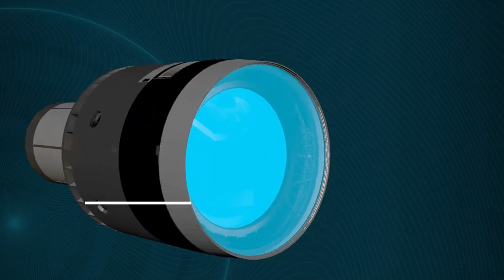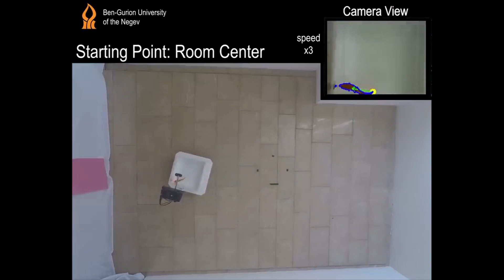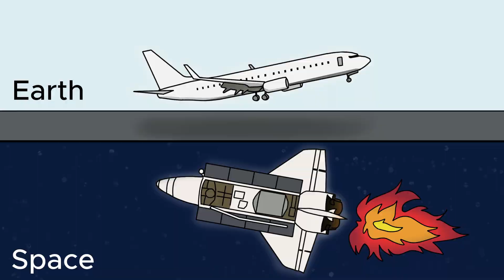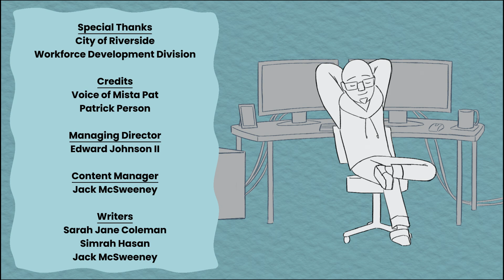Discover the HOTTEST Tech Careers to Inspire Kids | Mista Pat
Teacher Approved Career Day Presentation! This short video delves into **aerospace careers**, highlighting the roles of **engineers** in the field. Learn about **NASA** and the exciting world of **science** and **aerospace** engineering as we explore how these professionals contribute to space exploration. Also, check out other top careers in technology.

Fun career exploration in Science, Technology, Engineering, Art, and Math (STEAM) targeting underrepresented students in K-12 grades.

Chapters:
0:00 - 0:21 - Intro
0:22 - 1:45 - Astronomer
1:46 - 2:39 - 3D Fashion Designer
2:40 - 3:19 - Computer Vision Engineer
3:20 - 4:22 - Electronic Engineer
4:23 - 5:27 - Aerospace Engineer
5:28 - 5:39 - Credits

1. Astronomer

2. 3D Fashion Designer

3. Computer Vision Engineer

4. Electronic Engineer

5. Aerospace Engineer

This video does not contain any paid promotions or paid sponsors